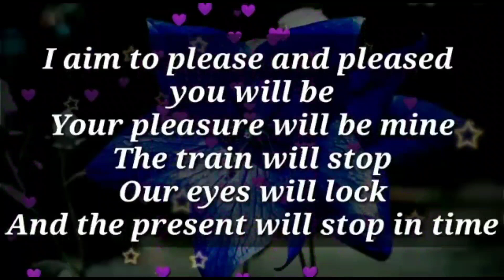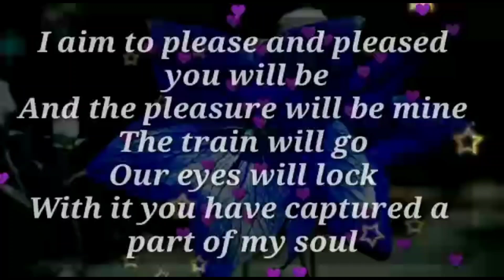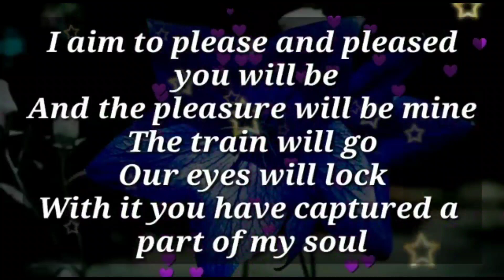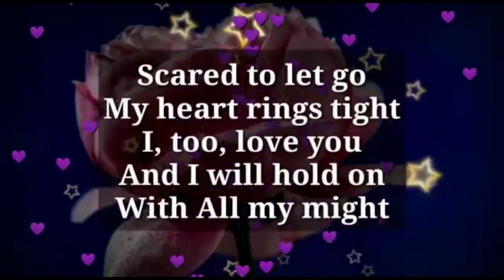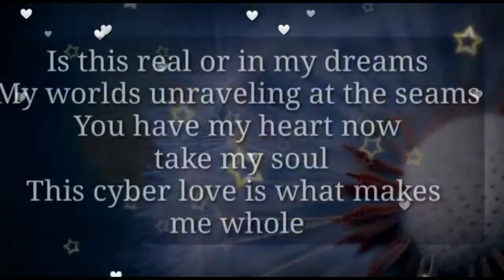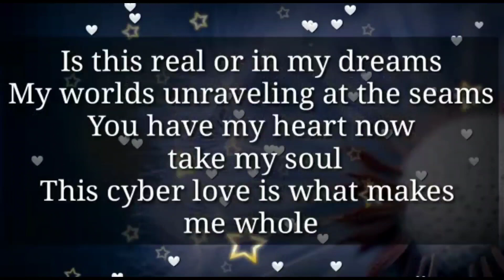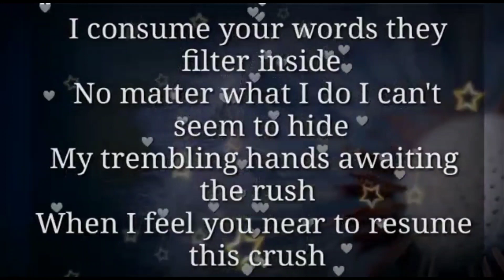You have captured a part of my soul... 💌✨😘❤